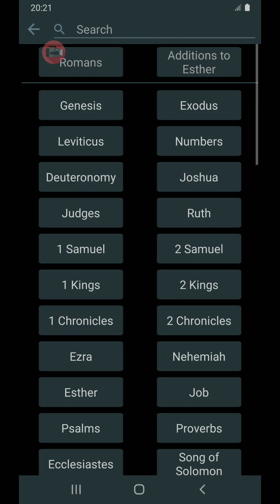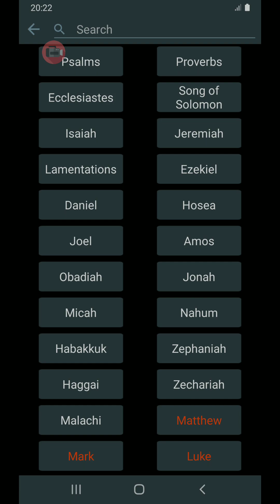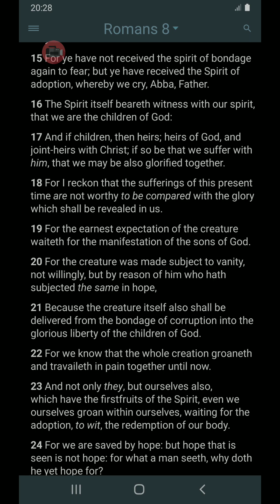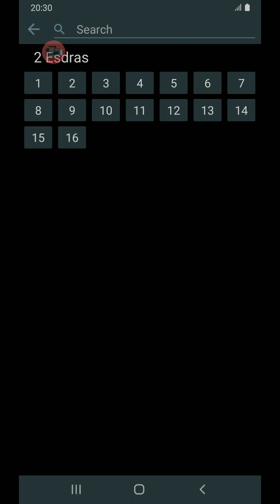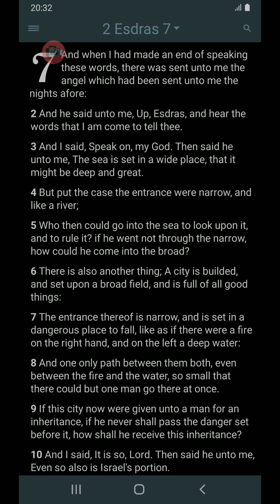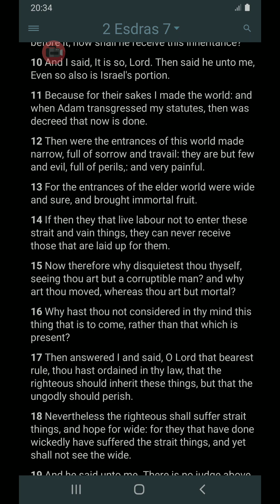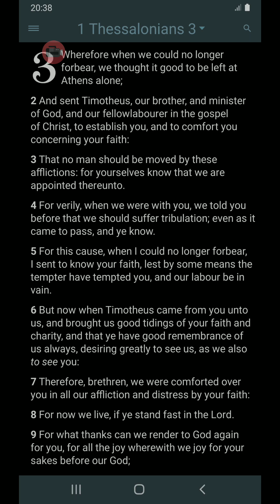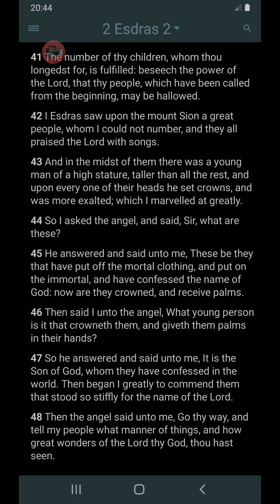A Vision I Received : The Hard Life We Live Leads Towards Being Crowned As Kings